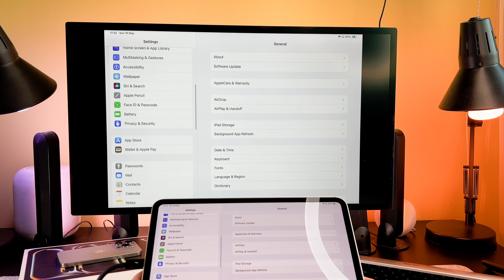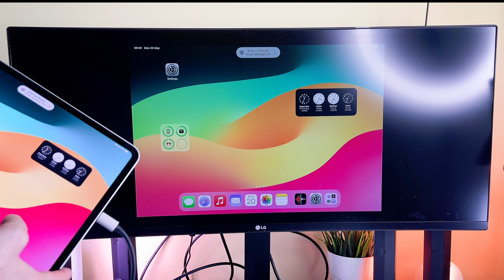How To Connect iPad Pro M4 (2024 version) To Monitor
The How To Connect iPad Pro M4 (2024 version) To Monitor video finally arrived to the channel!

00:00 - Intro
00:12 - How to connect with a studio display
00:53 - Connect with an ultra wide monitor

I hope you will enjoy this how to connect ipad pro m4 with monitor  video, and I hope you will learn something new.